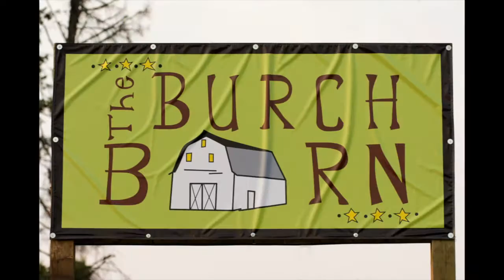Burch Barn Spooner Wisconsin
It all began when we moved back to our hometown of Spooner, WI in 2010. Grandpa Burch wanted to teach our kids, Jerad, Jace and Emma, that hard work would pay off! He encouraged them to sell pumpkins. He grew them that year as we had just moved into our little farmhouse across the road from where The Burch Barn is located.
Grandpa Burch, Dan and the boys built the pumpkin wagon to display the pumpkins, gourds, and squash he grew. The kids had to help harvest the pumpkins and sort them into their sizes to sell. They restocked the wagon everyday as needed. They especially loved helping customers load their pumpkins, because most of the time when they did this they would receive a nice size tip! The kids were home schooled that year and I remember them being very distracted during the fall watching the wagon for any possible customers!
Each year it seemed to grow bigger and better. They had pallets of pumpkins around the pumpkin wagon. Then they sold corn bundles and straw bales.  They searched the catalogs for more interesting kinds of gourds and pumpkins to sell, bringing something fresh and new.
We all began to dream of a family business of a possible pumpkin patch someday. We had been through a rough season in life when every little sweet family moment was savored. So we loved the idea of a business where we could all work and be together!
When we sold the farmhouse with plans to build across the road we made a new place for the wagon. Grandma Burch asked Emma if she wanted to offer a bake sale during the wagon sales the fall of 2013. Emma loves to bake so this was a definite go for her! The second year she had the bake sale we offered a free hay ride and bouncy house the same day. So many people came out to support her even though the weather was miserable that day! We knew that we lived in a great community but that was a sure testimony to it!!
We are now in our 3rd year for the bake sale and this is year 6 for the pumpkin wagon. The property we've been blessed with has a vintage barn, rustic sheds & towering pine trees. It is the perfect place to host so much more. Thus, the pumpkin farm at The Burch Barn was born.
The Burch Barn is currently a pumpkin patch serving up fall family fun!
Blessings,
The Burch Barn